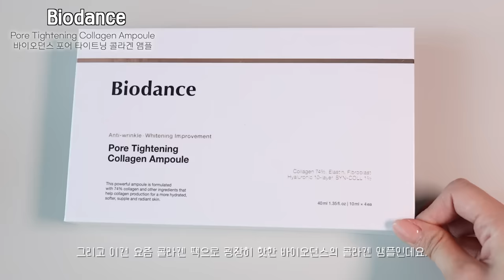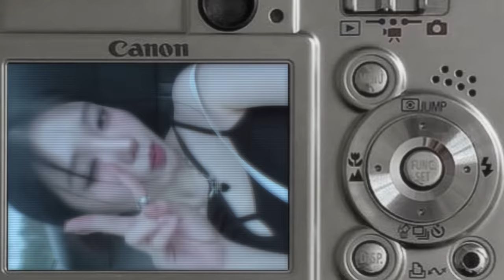사진빨 진짜 잘 받는 자체 보정 필터 메이크업🖤+ 모공 관리 치트키 템 ✨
오늘은 평소보다 조금 미지근한 뉴트럴톤 메이크업을 가져왔어요! 웜톤이 하면 핑크느낌, 쿨톤이 하면 코랄 느낌,,?! 🪸
요즘 인스타나 틱톡 들어가보면 이렇게 힙한 고양이 메이크업 하신 분들이 많더라구요! 제 이목구비에는
조금 안 어울리는 감성이지만🥲 좋아하는 분위기라 가끔 하기도 하구 언더 라인을 조금 연한 컬러로 하면 평소에 하고 다니기 훨씬 좋아요! 특히 사진빨 겁나 잘 받음,, 블링이들 꼭 해보세요🥹🩵

0:00 인트로
0:14 하파크리스틴 하이크리스틴 원데이 애쉬초코

1:13 바이애콤 갈락토미세스 밸런싱 에센스

2:02 바이오던스 포어 타이트닝 콜라겐 앰플 (광고)

4:00 성분 에디터 그린 토마토 포어 블러링 선크림 (제품제공)

4:25 투쿨포스쿨 픽싱 누드 쿠션 1호 포슬린 (제품제공)

5:02 조르지오 아르마니 뷰티 파워 패브릭+ 롱웨어 세팅 파우더 (제품제공)

5:15 헤라 쿼드 아이 컬러 02 델리케이트 로즈

7:00 too cool for school
투쿨포스쿨 바이 로댕 쉐딩 02 모던

7:53 키스미 헤비로테이션 하드 엣지 아이브로우 펜슬 04 그레이브라운

8:10 웨이크메이크 리얼 애쉬 펜슬 아이라이너 04 뮤티드 라운

9:10 삐아 라스트 오토 젤 아이라이너 슬림 11 리넨 베이지

9:38 토니모리 더 쇼킹 비건 라이너 슈퍼 픽싱 01 쇼킹 블랙

9:58 필리밀리 히팅뷰러

10:05 깜빡 아이돌래쉬 W형 9mm, 11mm (제품제공)

10:3 깜빡 언더 가닥 속눈썹 블랙 (제품제공)

11:00 키스미 히로인메이크 롱 업 마스카라 슈퍼 워터프루프

11:16 바닐라코X츄파춥스 프라이밍 베일 치크 PK01 글리머 (제품제공)

11:39 클리오 크리스탈 글램 틴트 06 데일리 모브 (제품제공)

12:15 로라메르시에 매트 래디언스 베이크드 파우더 하이라이트-01

TOOLS :
PICCASSO COLLEZIONI 224, fillimill S - Shading Brush 852,